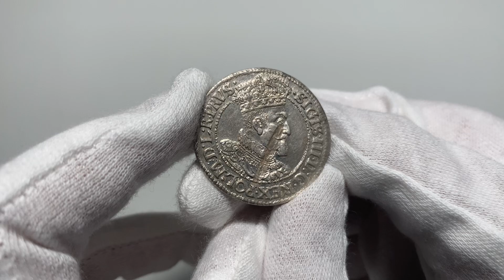Aukcja 13, Zygmunt III Waza, ort 1620 SB, Gdańsk